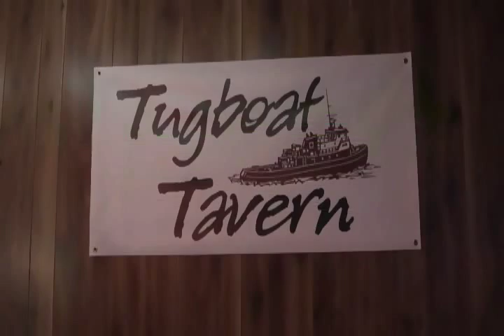John Morse - Waterford Waters "Live at Tugboat Tavern"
John Morse Band plays Waterford Waters (Movin Back to Cohoes) at the Tugboat Tavern in Cohoes, NY